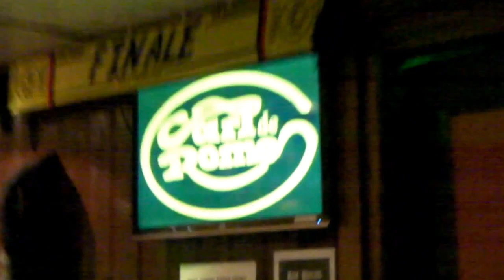SING A LONG promo set up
Just to show you how a great set up of TVs can be used for the SING A LONG SHOW, this is OPPDAL TIMEOUT SPORTSBAR and total TVs in the club with mine is 10 plus the big screen, so no matter where you are at anytime in the club, you will see be able to see a TV, A GREAT CLUB TO WORK,